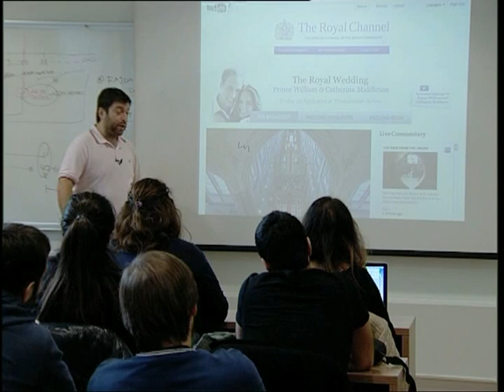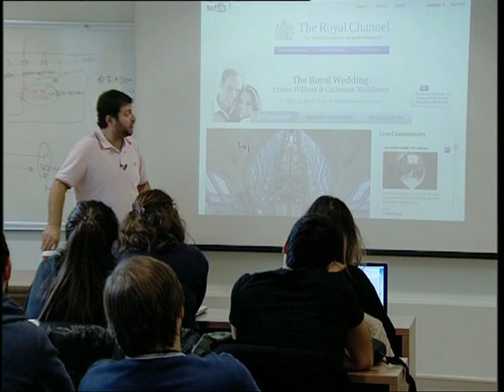M.Serdar Kuzuloglu ile Medya'nın Neresi Yeni / 14 Aralık 2012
KHAS Öğr. Gör. İsmail Hakkı Polat'ın Yeni Medya dersine konuk olan M. Serdar Kuzuloğlu, öğrencilere yeni ile eski medya arasında farkı ve Yeni Medya ile değişen Dünya'yı anlattı.